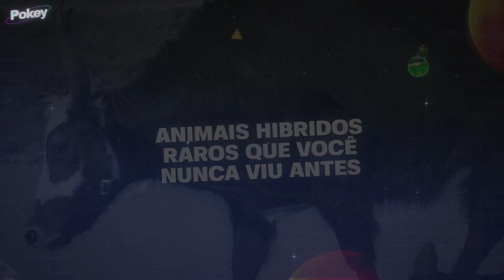11 Animais Híbridos Raros Que Você Nunca Tinha Visto Antes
Bem-vindos ao mundo surpreendente dos híbridos animais, onde a natureza e, em alguns casos, a intervenção humana se unem para criar espécies únicas, impressionantes e raras. Desde o poderoso pizzly, um urso que reflete as mudanças do Ártico, até o exótico Savannah cat, que mistura a graça do gato doméstico com a beleza selvagem do serval africano, esses animais são o resultado de combinações genéticas fascinantes. Eles herdam traços de duas espécies diferentes, trazendo características que desafiam o comum e atiçam nossa curiosidade..

Não há intenção de infringir direitos de autoria. Se você for ou representar o proprietário dos direitos autorais dos materiais usados ​​neste vídeo e tiver problemas com o uso de tais materiais, envie um e-mail para .

Realização: 7even